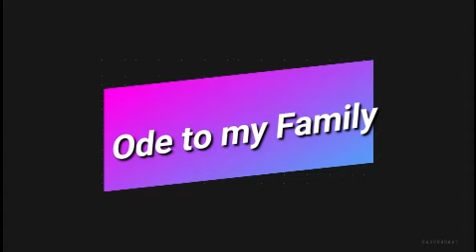Cranberries Song Covers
xoxo
Angey Lee

To qualify under the fair dealing exception, the dealing must be for a purpose enumerated in sections 29, 29.1 or 29.2 of the Copyright Act of Canada (research, private study, education, parody, satire, criticism or review and news reporting), and the dealing must be considered fair as per the criteria established by the Supreme Court of Canada.
Criticism and review involve analyzing and judging merit or quality. The dealing may even be defamatory while remaining a fair dealing.
More recently, it was held that 30 second preview clips of music streamed to potential customers for their evaluation in determining whether to purchase the song, constitutes research.